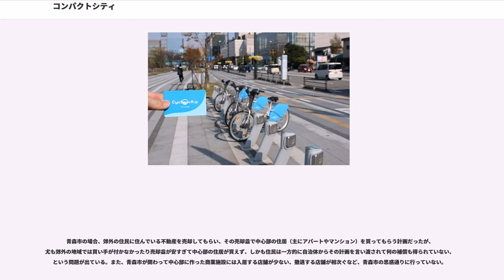コンパクトシティ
コンパクトシティ（）とは、都市的土地利用の郊外への拡大を抑制すると同時に中心市街地の活性化が図られた、生活に必要な諸機能が近接した効率的で持続可能な都市、もしくはそれを目指した都市政策のことである。
類似した概念としては、アメリカにおける「ニューアーバニズム」や、イギリスにおける「アーバンビレッジ」などがある。

日本の都市は高度成長期を経て拡大を続け、政策的にも郊外の住宅地開発が進められてきたが、大規模小売店舗法の改正などもあり1990年代より中心市街地の空洞化現象（ドーナツ化現象）が各地で顕著に見られるようになった。

特に鉄道網の不十分な地方都市においては自動車中心社会（車社会）に転換し、巨大ショッピングセンターが造られ、幹線道路沿線には全国チェーンを中心としてロードサイド型店舗やファミリーレストラン、ファーストフード店などの飲食店が出店し、競争を繰り広げるようになった。また商業施設のみならず公共施設や大病院も広い敷地を求めて郊外に移転する傾向が見られる。

一方、旧来からの市街地は街路の整備が不十分で車社会への対応が十分でない場合が多い。昔から身近な存在であった商店街は、道路が狭く渋滞している、駐車場が不足している、活気がなく魅力ある店舗がないなどの理由で敬遠されて衰退し、いわゆるシャッター通りが生まれている。古い市街地は権利関係が錯綜しており、再開発が進まなかったことも一因である。

郊外化の進展は、既存の市街地の衰退以外にも多くの問題点を抱えている。

こうした課題に対して、都市郊外化・スプロール化を抑制し、市街地のスケールを小さく保ち、歩いてゆける範囲を生活圏と捉え、コミュニティの再生や住みやすいまちづくりを目指そうとするのがコンパクトシティの発想である。1970年代にも同様の提案があり、都市への人口集中を招くとして批判されていたが、近年になって再び脚光を浴びるようになった。再開発や再生などの事業を通し、ヒューマンスケールな職住近接型まちづくりを目指すものである。

交通体系では自動車より公共交通のほか、従来都市交通政策において無視に近い状態であった自転車にスポットを当てているのが特徴である（TOD（公共交通指向型開発））。

自治体がコンパクトシティを進めるのには、地方税増収の意図もある。例えば、地価の高い中心部に新築マンションなどが増えれば固定資産税の増収が見込まれ、また、都市計画区域内の人口が増えれば都市計画税の増収も見込まれる。すなわち、同じ自治体内の郊外から中心部に市民が住み替えるだけで地方税の増収に繋がることになり、経済停滞や人口減少が予想される自治体にとってコンパクトシティ化は有効な財源確保策と見られている。

札幌市、稚内市、青森市、仙台市、富山市、豊橋市、神戸市、北九州市などの各市は、コンパクトシティを政策として公式に取り入れている。

市街地の拡大による除雪費用の増大が問題となっていた青森市では、郊外の開発の抑制と新町を含む中心市街地の再開発を施策とし、公営住宅の郊外から中心部への移転などを行っている。また、富山市の場合、もともと発達していた富山地方鉄道の中心市街地を通る路面電車網を拡張して環状線化し、駅も増やして、貸出自転車駅を併設するなど意欲的な姿勢をみせている。さらに新築中の富山駅を経由して駅北部の路面電車網と直接連結することを予定している。また岐阜方面からの集客力を強化するために高山本線の増発や臨時駅設置の社会実験も行っている。

比較的規模の大きい地方都市では近年、中心市街地の地価の下落や工場の移転等に伴う都心部へのマンション建設による人口の都心回帰という、コンパクトシティの方向への自然発生的な変化も見られる。

国土交通省も、コンパクトシティを目指すべく政策転換を進めている。1998年制定のまちづくり3法（改正都市計画法、大規模小売店舗立地法、中心市街地活性化法）が十分に機能しておらず、中心市街地の衰退に歯止めがかかっていないとの問題認識から、見直しが行われ、そのうち都市計画法、中心市街地活性化法が改正された（2006年6月、2006年8月施行）。この改正については、福島県などで問題になった、郊外への大型量販店やショッピングセンターの立地抑制に狙いがあるのではないかとの批判がある。

コンパクトシティへの動きが目立つ一方、以下のような課題も多い。

青森市の場合、郊外の住民に住んでいる不動産を売却してもらい、その売却益で中心部の住居（主にアパートやマンション）...